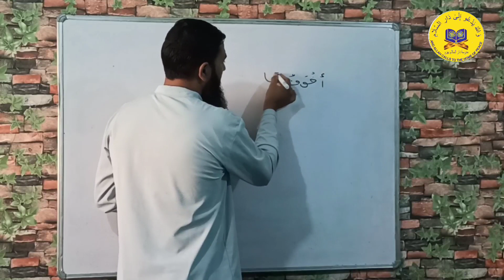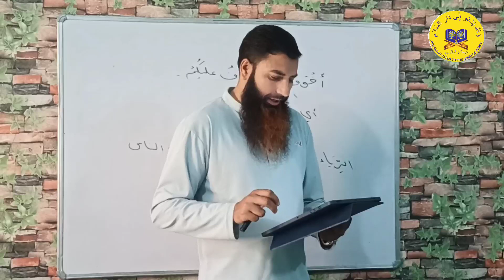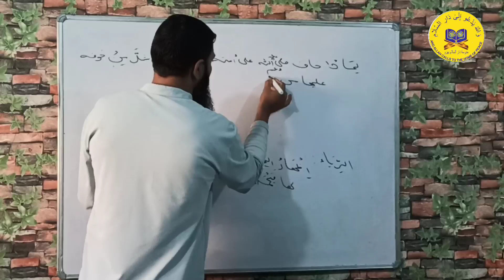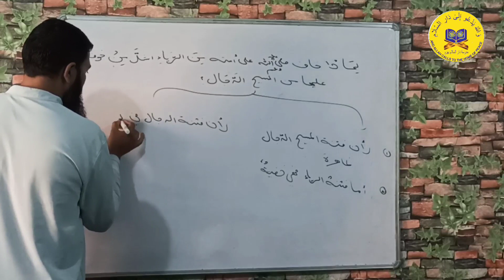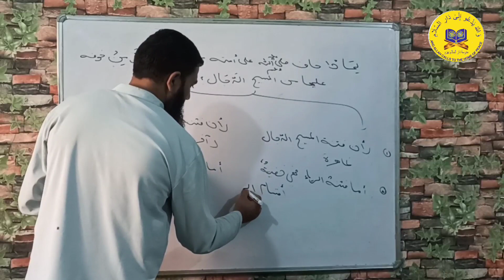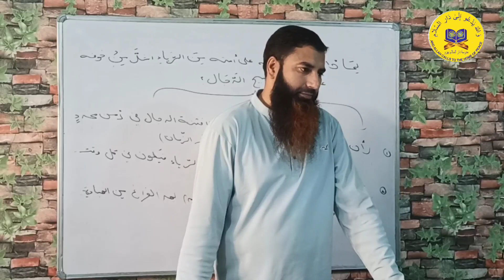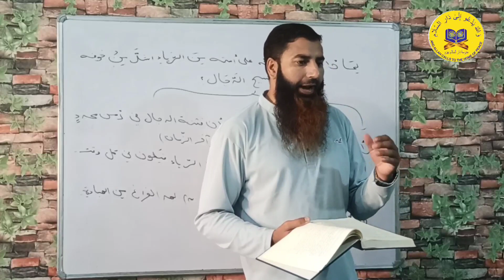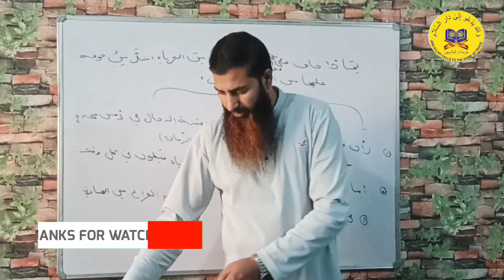شرک اصغر (29)